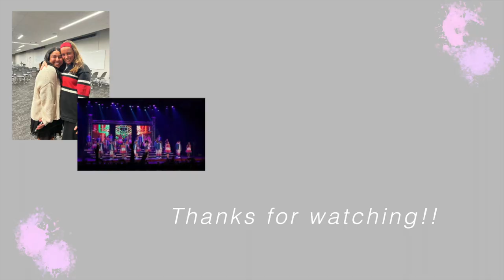Counterpoints at Center Grove 2024